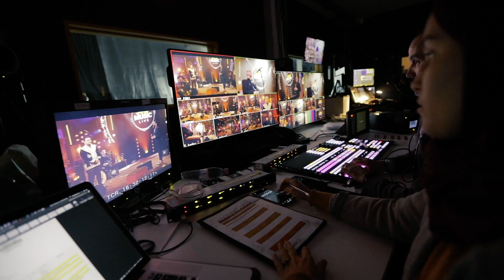Jow Music Live І Abbas Righi - Backstage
حبيتوا تعرفوا كيفاش كانت التحضيرات للحلقة الماضية من Jow Music Live وين كان عباس ريغي ضيفنا ، شوفوا معنا
يمكنكم إعادة مشاهدة الحلقة كاملة على قناة Jow Music Live على اليوتيوب !

Voulez-vous voir les coulisses du prime précédent de Jow Music Live de notre invité Abbas Righi? Regardez !
Vous pouvez voir la rediffusion intégrale sur la chaîne youtube de Jow Music Live !

JOW MUSIC LIVE est une émission de divertissement qui réunit différents artistes avec leurs fans
 هو برنامج ترفيهي يجمع مختلف الفنانين الجزائريين مع معجبيهم بكل الأذواق الموسيقية JOW MUSIC LIVE

🔴 *** À PROPOS DE JOW RADIO ***
Le studio de Jow
JOW MUSIC : LA MUSIQUE QU'IL FAUT, AU MOMENT QU'IL FAUT !
Nous avons réuni les meilleurs programmateurs musicaux et nos auditeurs en font partis. Grâce à eux, la diffusion musicale de jow est exceptionnelle : selon les horaires, votre humeur et les tendances du moment, vous allez découvrir des Moods musicaux, des playlists par genre ou des programmes musicaux qui vont vous accompagner, vous faire chanter et danser. La musique n’a jamais été aussi utile, pratique et appréciable !